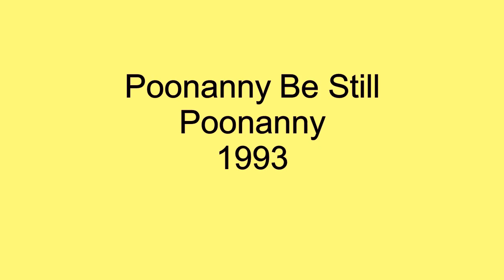Poonanny Be Still - Poonanny - 1993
Birmingham, Alabama native, Joe Poonanny, had been performing for 30 years without a recording contract, entertaining audiences with his hilarious stories while singing the blues. When Malaco Records started it's subsidiary label, Waldoxy, in 1993, they signed Poonanny to a deal despite his reservation about aligning with a record company. His debut album was recorded with a live audience and the biggest hit from that LP was his recording of, Poonanny Be Still, which was really just a combination of lyrics from Bobby Rush songs interlaced with Poonanny's story about his girl who lives with her Mama. Needless to say, six minutes later, you get the idea what happens!